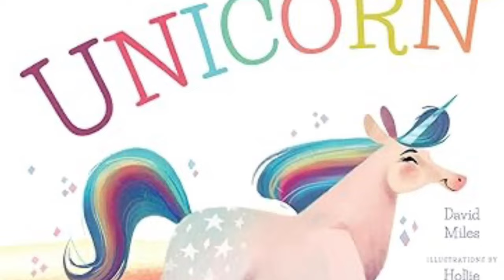Unicorn (and Horse) | kids book read aloud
Everyone loves Unicorn except Horse. Until one day Unicorn is kidnapped and Horse comes to the rescue. After that Unicorn and horse are friends.

By David Miles
Illustrated by Hollie Mengert

Welcome back to Story Time with Nana Pam. You will experience read aloud children’s books that supplement your own personal reading time. Let’s experience the adventures together!